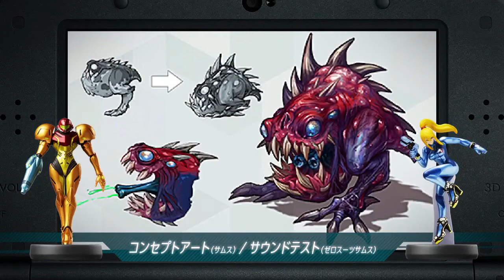Metroid Samus Returns Official Japanese Overview Trailer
The official Japanese overview trailer for Metroid: Samus Returns on the Nintendo 3DS. For more on this and other games please visit our gaming or see our Metroid Samus Returns